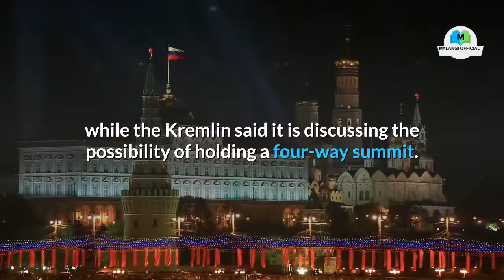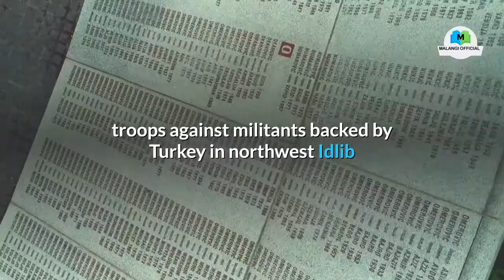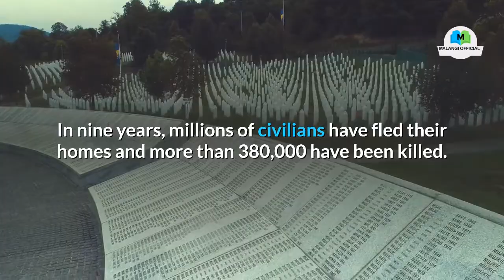Turkey’s President Recep Tayyip Erdogan to meet Putin, Merkel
Turkey’s Erdogan to meet Putin, Merkel, Macron on March 5 over Syria’s Idlib

Turkey’s President Recep Tayyip Erdogan said on Saturday that he will meet with Russia’s President Vladimir Putin, German Chancellor Angela Merkel and France’s Emmanuel Macron on March 5 to discuss the crisis Syria’s Idlib, where a recent push by government forces has displaced nearly a million people. 👉 Holy Stone HS120D FPV Drone